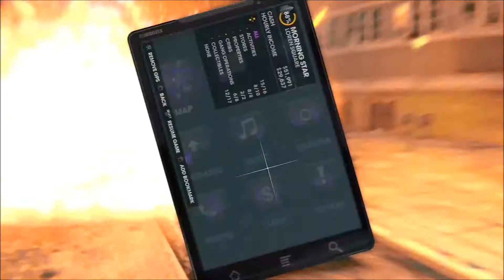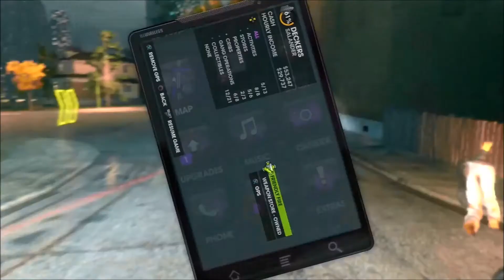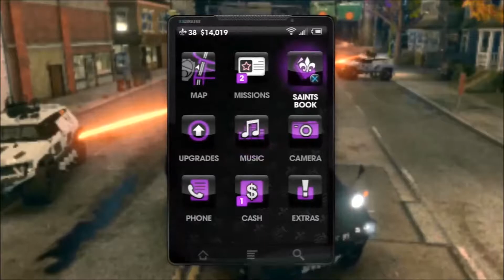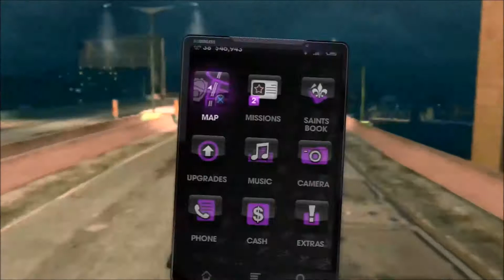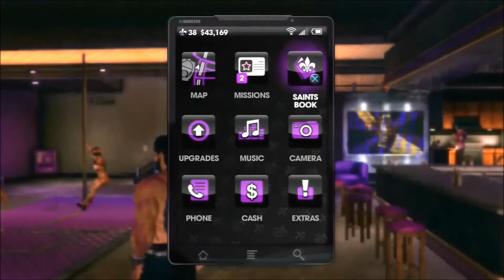Saints Row The Third Co-Op Play-through Night 9 - Part 33 PS3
*WARNING* This game does have explicit language

I endeavour not to use harsh language with my play-throughs but cannot help if other players do so.

This is my ninth night of my play-through of the game Saints Row The Third, this is playing with my friend ChrisMTS and it is us seeing the sights of the city and having a muck about doing missions.

We are continuing to strengthen our cash income and playing some side missions, e.g. Wave Assault, Assassinations.